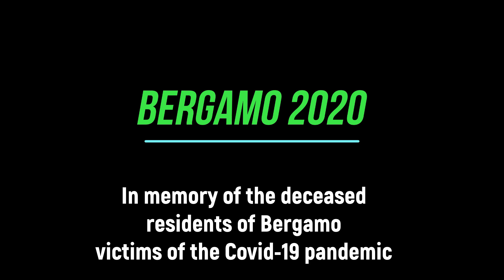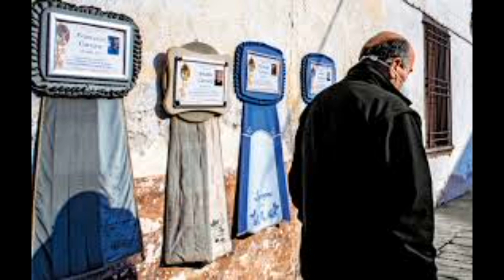Bergamo 2020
Utwór powstał po publikacji tragicznych wydarzeń wynikłych z pandemii Covid-19 we Włoszech, w Lombardii.Jest hołdem dla mieszkańców Włoch a przede wszystkim miasta Bergamo.
Muzyka jest przeznaczona na orkiestrę smyczkową.